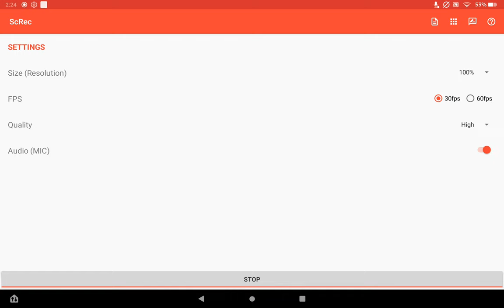Me Reacting To PROJECT TIGER MOTH: "The Good Old Days" - Fan-made Model Series Pilot Episode